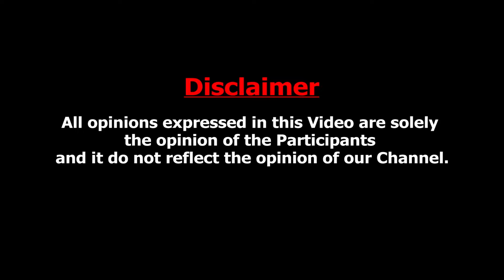EVM Machine ன் முகத்திரையை கிழித்த Elon Musk : CK Mathivanan Interview About BJP Modi Victory